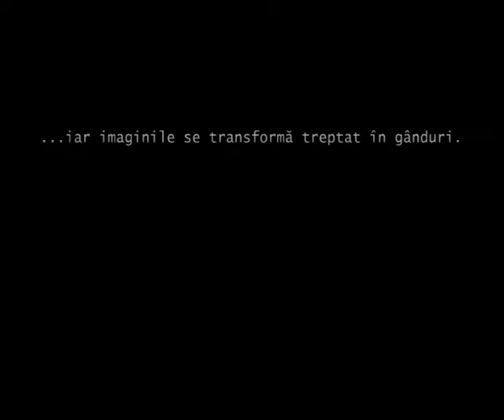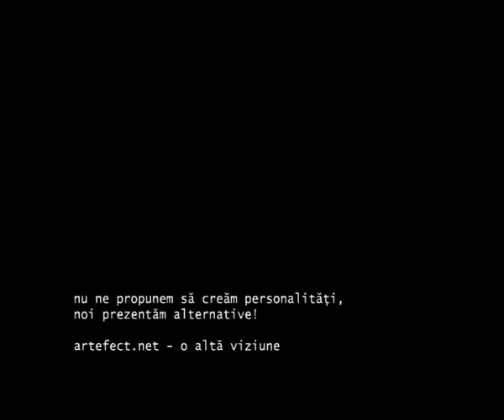o alta viziune!